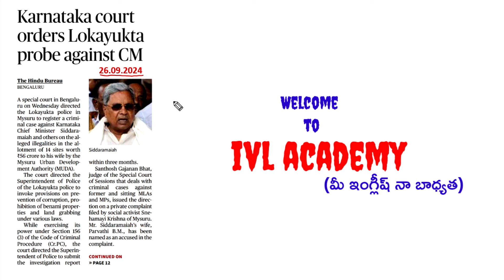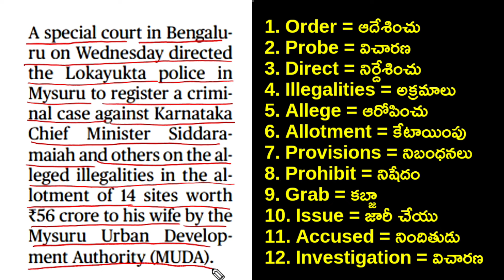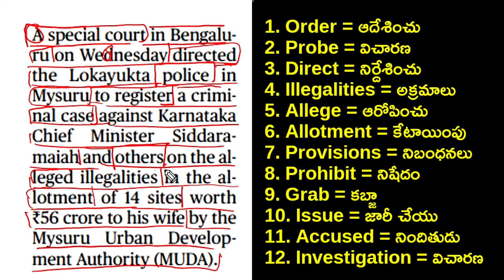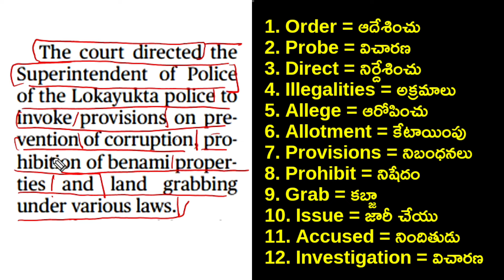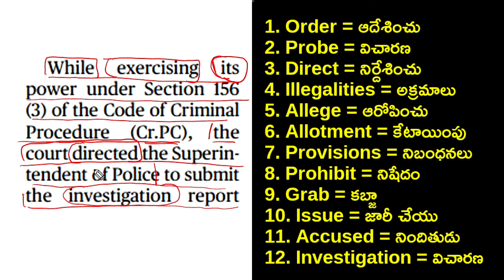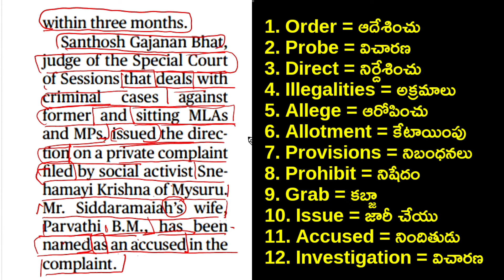How to Read English News Paper in Telugu | How to Improve English Vocabulary in Telugu@ivlacademy